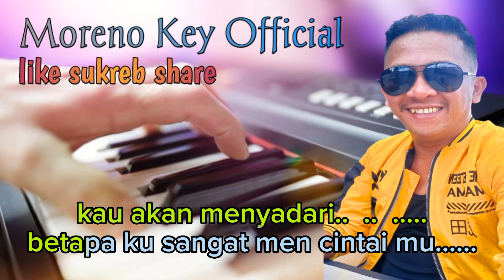karaoke jangan salah menilai,kunci cowok,,B=Do,Cipt tagor pangaribuan